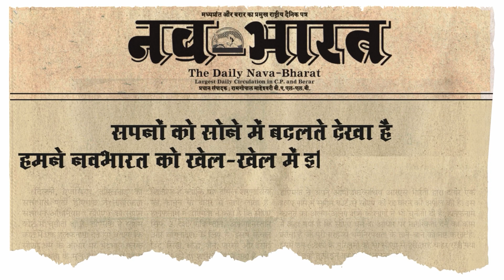Navabharat : “Hum Sakshi Hain” (We Are Witnesses) Building a New India since 90 years